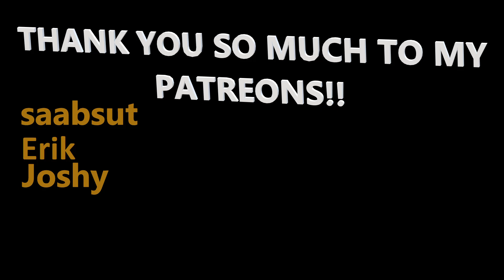TOP DRIVES RANDOM HAND CHALLENGE - REVISITED!!